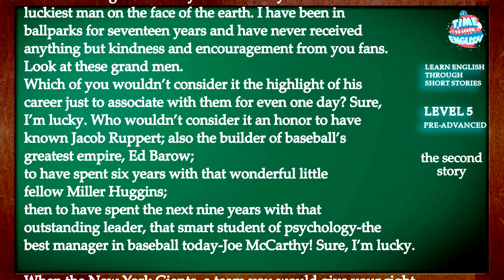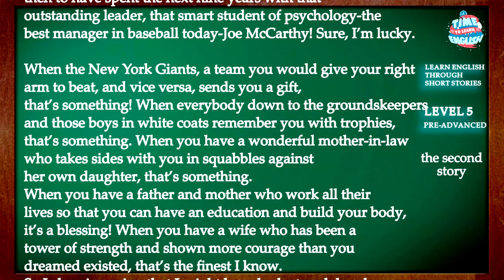Lou Gehrig : ‘Farewell Speech’ - Learn English through short story level 5 upper intermediate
LETS - Learning English through stories: Funny, Easy and Effective.
story level: upper intermediate
Audio book with subtitles
lecture by Robert F. Kennedy

When someone tells you a story that is sad, you feel sad. If they tell you a happy story, you feel happy. And when we are emotionally engaged, we remember things much more easily.
Listening to English will dramatically improve your ability to have conversations. Also, if you read and listen to stories at the same time, you’ll learn how to pronounce words in English (and sentences!). You can listen to the audiobook wherever you go.

English story level 5 , graded reader level 5 , audiobook with subtitles , audiobook, listening practice daily , Learn English through short story with subtitles , English short story level 5 , english story with subtitles